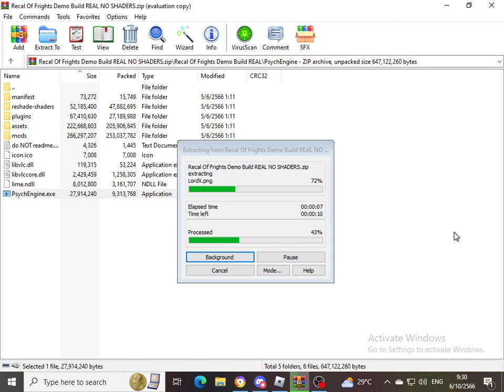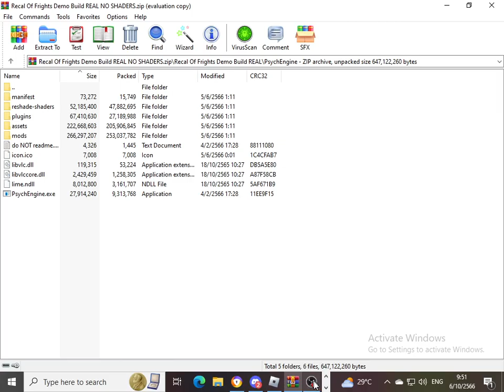Friday Night Funkin' - Vs. Sonic.exe: Recall Of Frights (DEMO) Full Gameplays.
I Was Scrolling On YouTube Until I Found This Sonic.exe Mod.

Credits:
@An_UNKNOWN_being - Director Of The Mod.
@labotube (On Twitter?) - Lead Artist And IRL Friend Of UnknownCoder.
@TheGreatBeyond-sj6ic - Talented Artist, Lot Of Sprites Maker, Help UnknownCoder With The Logo.
Lord X - Made Some Fanmade Lyrics.
@Wacky (On Twitter?)  - Happy Birthday Wacky... (I Guess?)

Ignore This Algorithm...
Friday Night Funkin' is an open-source rhythm game first released as a demo in 2020 for a game jam. The game is developed by a small group called The Funkin' Crew Inc., with the four founding members being the Newgrounds users Cameron "ninjamuffin99" Taylor, David "PhantomArcade" Brown, Isaac "Kawai Sprite" Garcia, and evilsk8r. The game shares some gameplay features with Dance Dance Revolution and PaRappa the Rapper and borrows aesthetic influences from Flash games. The game has driven users back to Newgrounds, a site whose popularity peaked in the early 2000s.

The game mainly revolves around the player character, Boyfriend, who must defeat various characters in singing and rapping contests to continue dating his love interest, Girlfriend. The gameplay revolves around hitting notes with timed inputs while avoiding running out of health for the duration of the song.

Timestamps:
00:00 - Intro
01:15 - Tutorial But No One Is Here
01:45 - Undefined Demise
02:57 - Hellbent
05:03 - Eyx
07:00 - Soul Tails Appear
07:42 - Vista (V2)
08:39 - Chaotix Turn Into The Beast
08:49 - Beast Chaotix
10:55 - I Found You Tails!
13:12 - Child Play
16:39 - Too Slow (Awe Mix)
18:01 - Sonic.exe Reval Himself
19:26 - Suffering Siblings Reference
19:44 - The Song Is Getting Faster
20:27 - Credits
20:55 - End